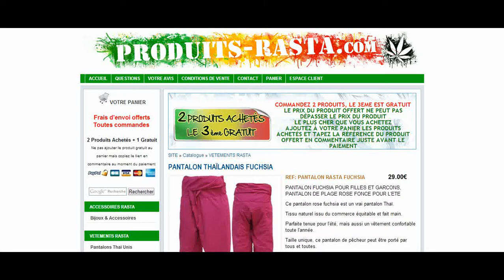PANTALON THAÏLANDAIS FUCHSIA